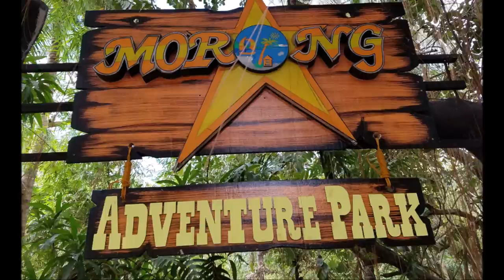Morong Star Hotel & Resort, Bataan, Philippines. A Sportsman's Haven!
Morong Star Hotel in Bataan, Philippines was one awesome place for a get away adventure. They Had everything! except a Golf course. One Price Included ALL, Beach Front Room, food, sporting events such as Kayaking, speed boat rides, snorkeling, island Hopping, Flying fish, Banana Boat, 2 Pools, Karaoke, Pool tables, darts, basket ball, Big Pedal Trikes, zip line and board games! Fun! Fun! Fun!